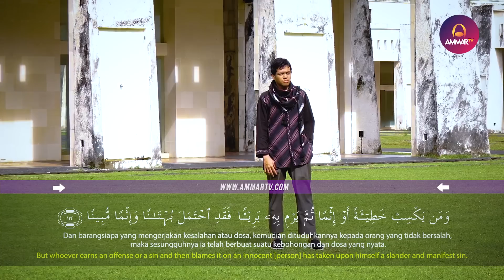Ustad Salman Mubarok - Surat An nisa 110-112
🎥  Ustadz Salman Mubarok - Surat An Nisa 110-112
Deliziosa Pizza
Arsh clothing
Elgoza.com
Jagojet.com